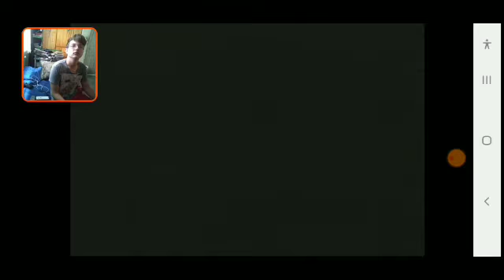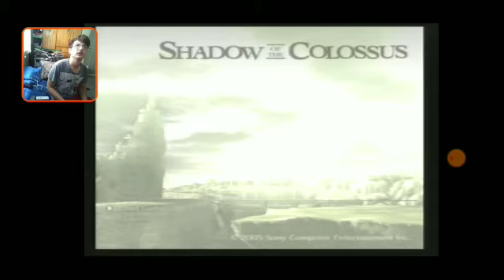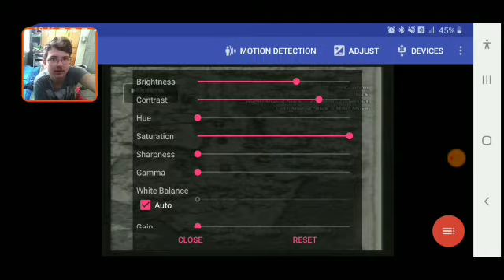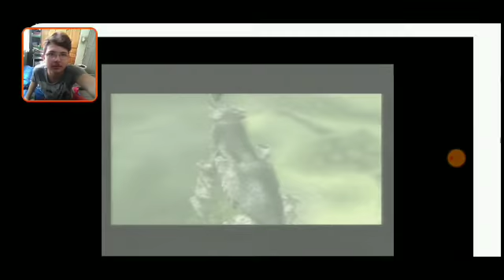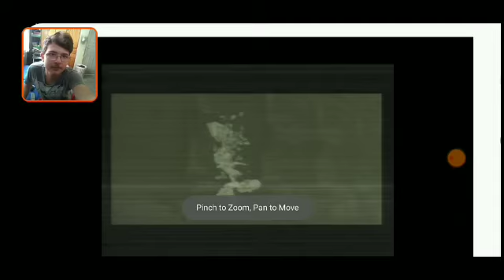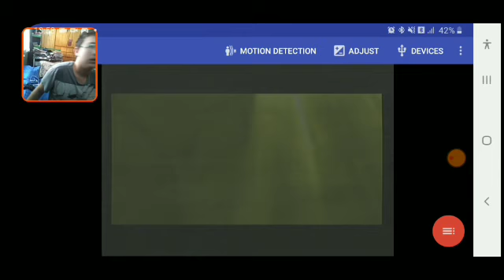Shadow of the Colossus PS2 - parte 2